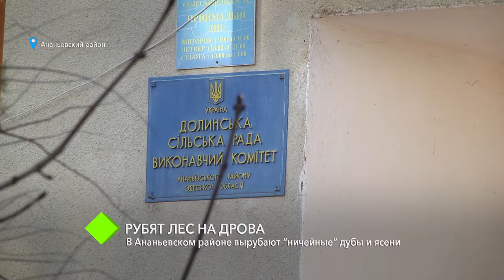В Ананьевском районе вырубают “ничейные” дубы и ясени